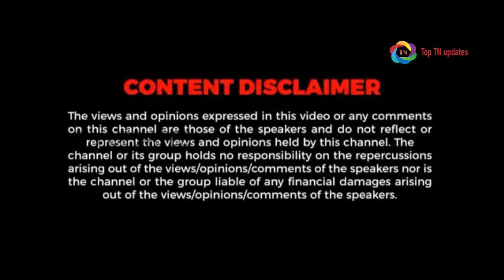சற்றுமுன் சூப்பர் சிங்கர் சோனியாவிக்கு ஏற்பட்ட சோகம் ,,,கண்ணீரில் ஆழ்திய சம்பவம்